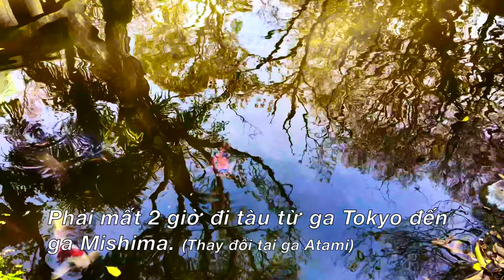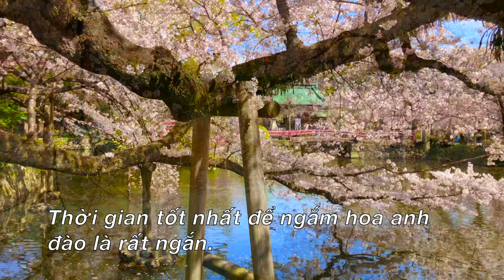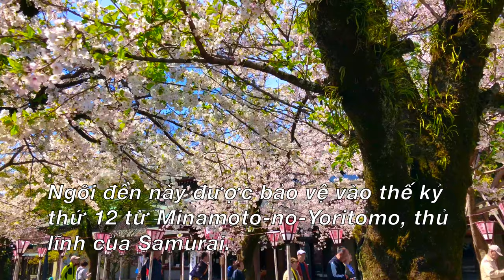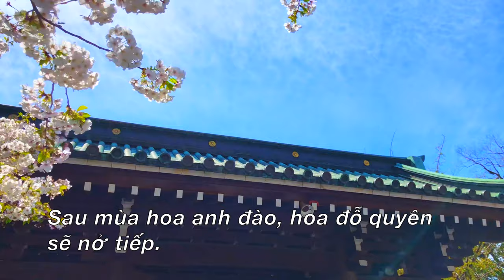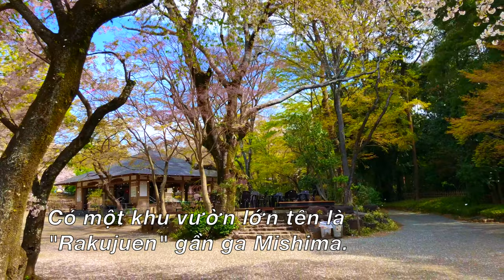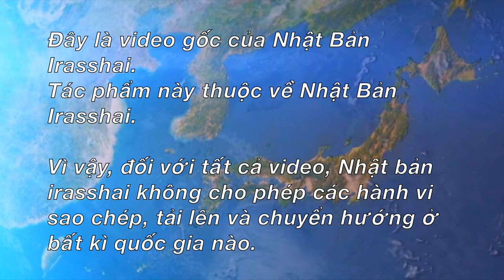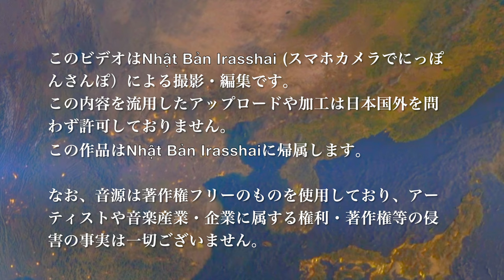三嶋大社「桜の季節」/ 静岡県三島市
Mùa Hoa Anh Đào
Hoa anh đào bắt đầu phân tán khoảng một tuần sau khi ra hoa.
◆Main Channel : Nhật Bản Irasshai
We will show you in depth the nature, culture and architecture of Japan.
◆Sub channel : Japan The Real Far East
Japanese and English (Tiếng Nhật và tiếng Anh)